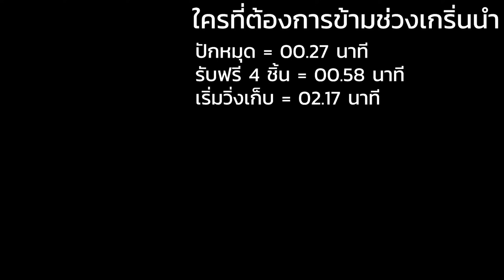[Genshin impact] เก็บ Sea Ganoderma 100 ชิ้น ภายใน 15 นาที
00:00 เกริ่นนำ Sea Ganoderma
00:27 ปักหมุด
00:58 รับฟรี 4 ชิ้นจาก NPC
02:17 เริ่มวิ่งเก็บ 100 ชิ้น